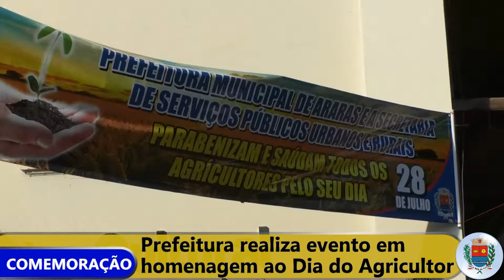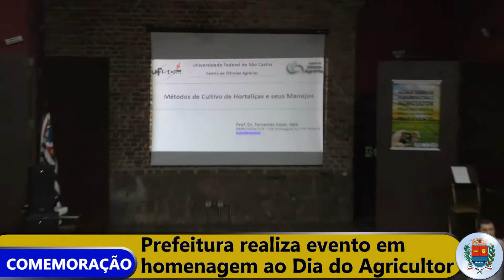Dia do Agricultor